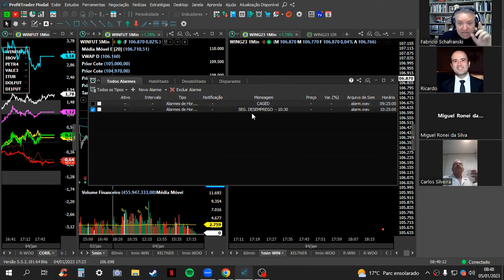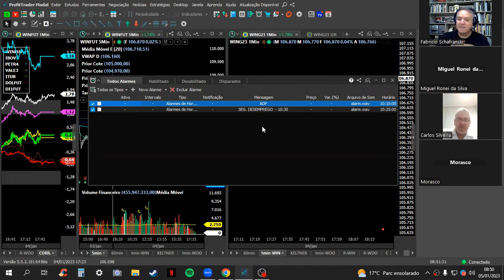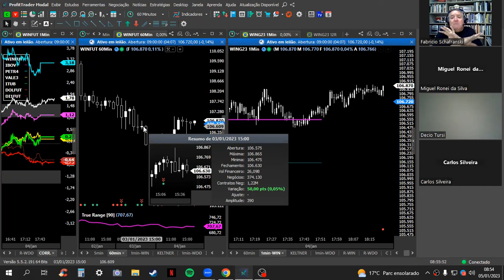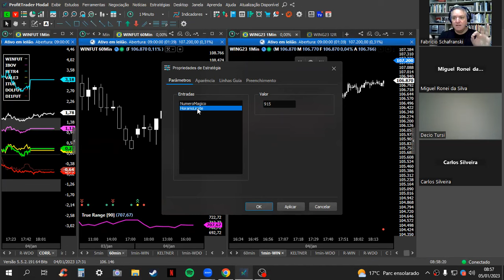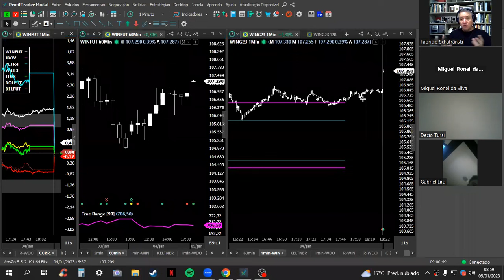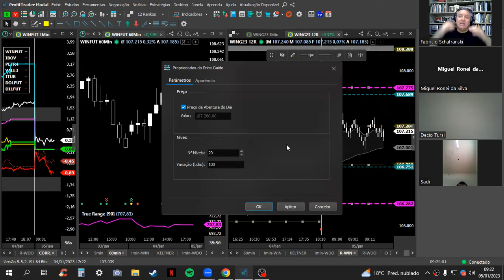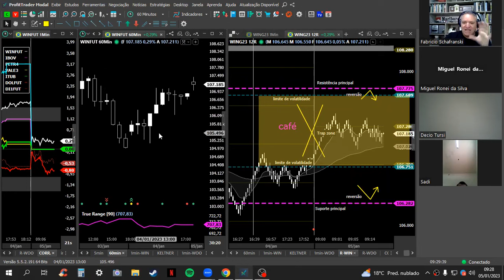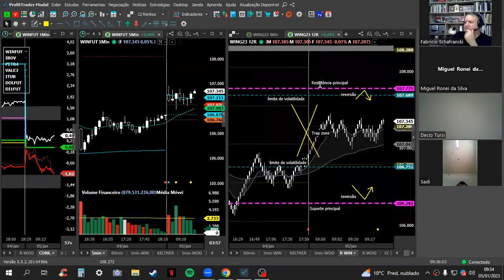APRESENTAÇÃO OPERACIONAL - ANÁLISE DA ABERTURA NO ÍNDICE - AULA 04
Este vídeo faz parte da Playlist do Treinamento "COMO FECHAR POSITIVO TODOS OS MESES DE 2023 NO DAY TRADE".

*** Links para baixar os indicadores ***